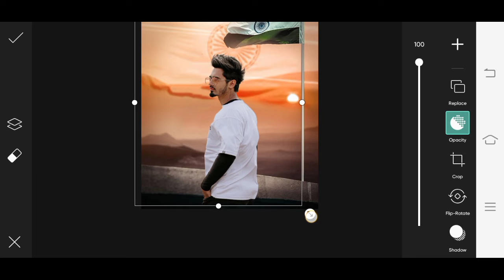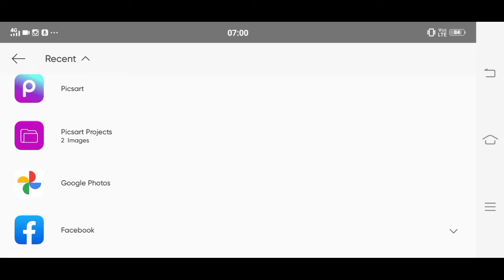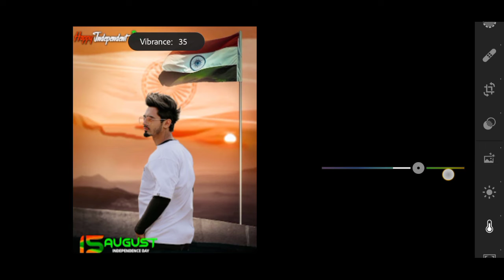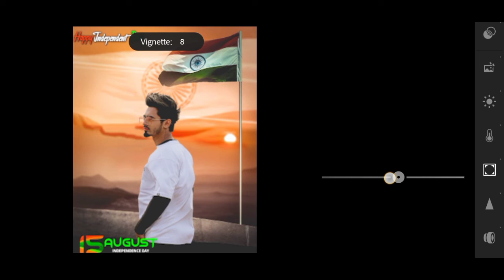🇮🇳independence day photo editing 2022|| 🇮🇳15 august photo editing picsart 2022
YOUR QUESTION:

picsart 15 August photo editing 2022
independence day photo editing new 2022
picsart independence day photo editing 2022
independence day photo editing tutorial 2022
2022 independence day photo editing new
independence day background new 2022
independence day best photo editing
independence day photo editing in picsart
15 August ka photo editing 2022
15 August new PNG and background
How editing independence day
independence day special photo editing in picsart 2022
15 August photo editing special 2022

video is for educational purpose only.Copyright Disclaimer Under Section 107 of the Copyright Act 1976, allowance is made for "fair use" for purposes such as criticism, comment, news reporting, teaching, scholarship, and research. Non-profit, educational or personal use tips the balance in favor of fair uses